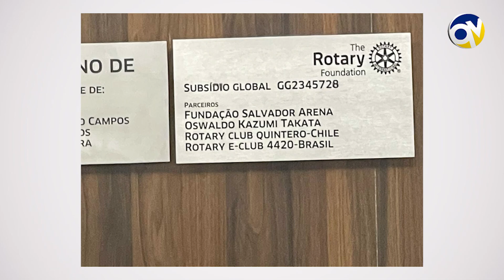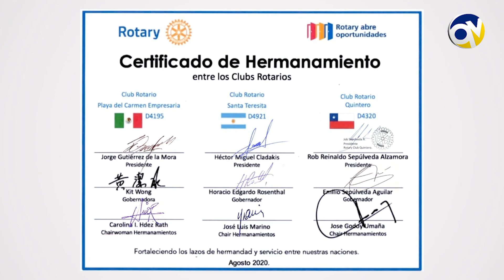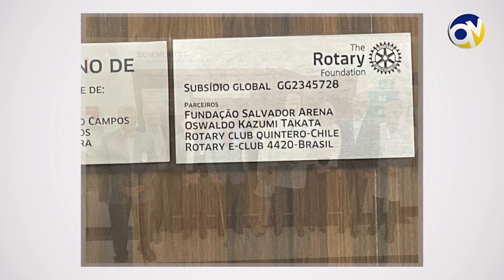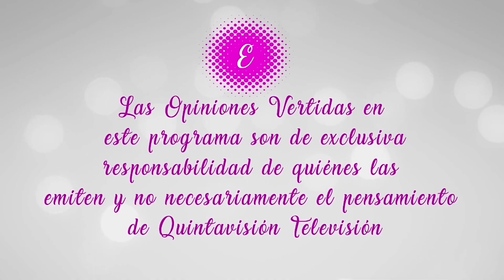Empoderadas Invitadas Romina Calabrese y Ximena Ramírez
Empoderadas. Romina Calabrese. Secretaria Rotary Club Quintero y Ximena Ramírez. Rotary Valparaíso Encargada DEI. Conduce Militza Strelow.